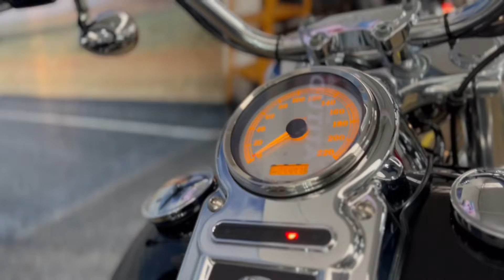HARLEY DAVIDSON DYNA /FXDC- 2010/2011-Km: 54.938-VENDIDA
🚀HARLEY DAVIDSON DYNA /FXDC – 2011🚀
🛣 KM: 54.938
💵 R$46.500,00

➡️ACESSÓRIOS
✅protetor de motor
✅sissy bar

💵 FINANCIAMOS!!!
✅COMPRAMOS SUA MOTO!!!
➡️ traga seu veículo usado para avaliação!!!
➡️ somos loja
✅Aceitamos troca de Carro e Moto que serão avaliadas, com margem para revenda da loja.
✅ Aceitamos cartão de crédito
➡️O IPVA será por conta do comprador a partir da data da compra (Calculado em 5 parcelas)

Solicite sua simulação sem compromisso:
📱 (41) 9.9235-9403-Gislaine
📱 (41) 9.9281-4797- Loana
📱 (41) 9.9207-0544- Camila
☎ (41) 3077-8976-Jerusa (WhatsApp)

📌 Rua João Negrão-1958- Rebouças

OBS: A LOJA TEM UM PRAZO DE 12 Á 24 HORAS DE ENTREGA DA MOTO!!